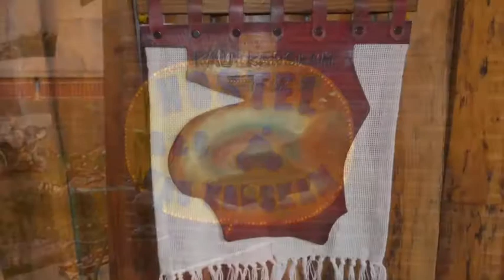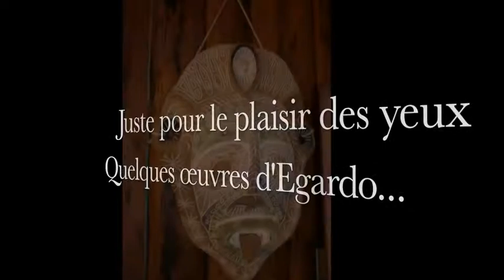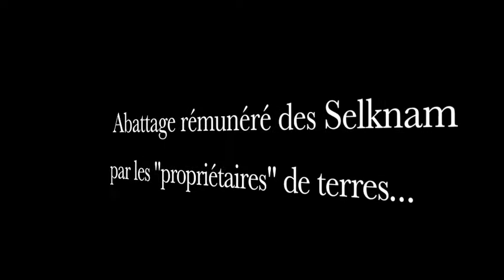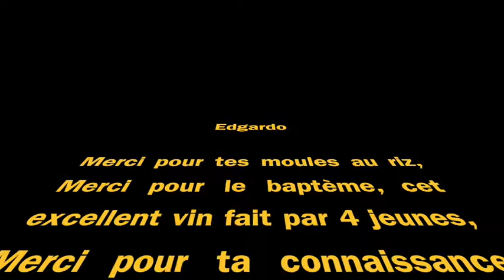Edgardo de Tolhuin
Un passionné de la Patagonie vous dévoile quelques chapitres de sa vie et parle des premiers habitants du coin...